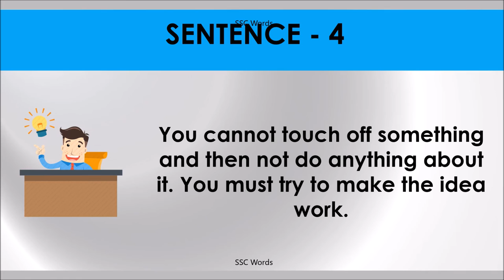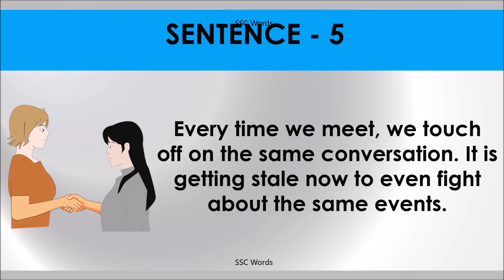TOUCH OFF Idiom 513 # Meaning and five sentences # SSC Words